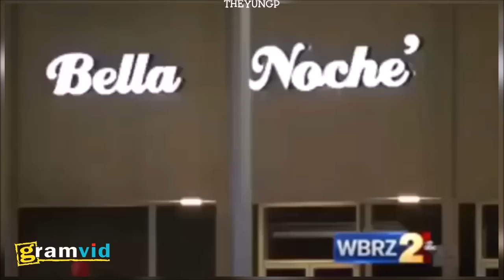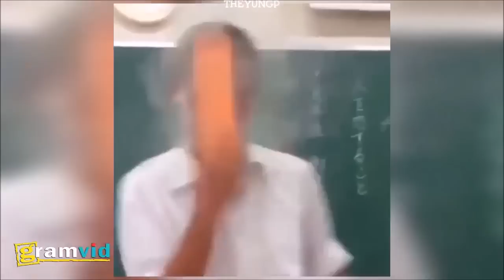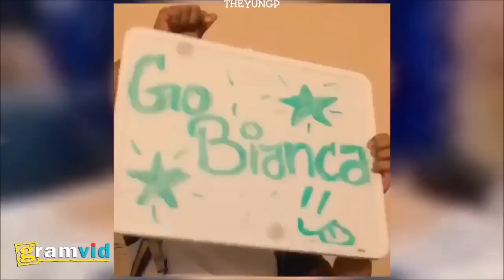YUNG POPPY - OFFICIAL Vine Compilation Series (Part 2)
Every 2 weeks I'll release a "Yung Poppy Vine Comp" of all the best vines I've done over the years.